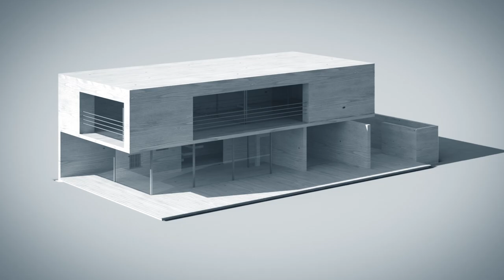Effective Tips For Managing Your Finances Efficiently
In this video, we will dive deep into the importance of strategic financial management for achieving success in 2024 and beyond. Discover why understanding this crucial aspect of business is essential for making informed decisions and driving growth.

IMPORTANT MOMENTS IN THIS VIDEO
00:00 Effective Tips For Managing Your Finances Efficiently
00:41 Strategic Financial Management
02:35 Importance of Strategic Financial Management
03:47 Practicing Strategic Management
04:22 Entrepreneur Life Lesson
05:16 What You Need To Know

CHECK OUT WHAT MUNIF ALI IS UP TO